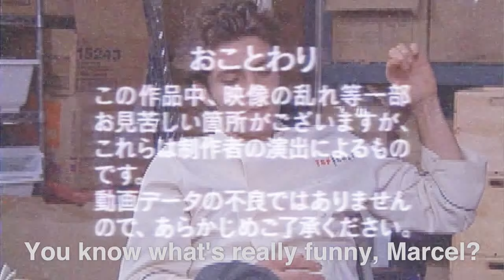Go To Spain [8/14/21]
I mainly use my alt to reupload old unreleased videos but this one HAD to go on my main